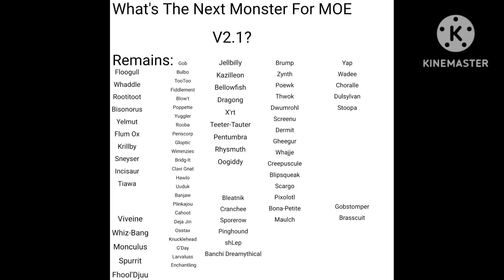What's The Next Monster For MOE V2.1?